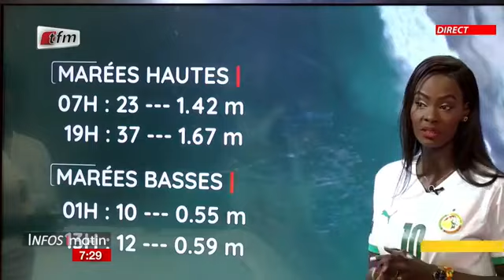MÉTÉO: Par Oumy SAMB - 29 Mars 2022